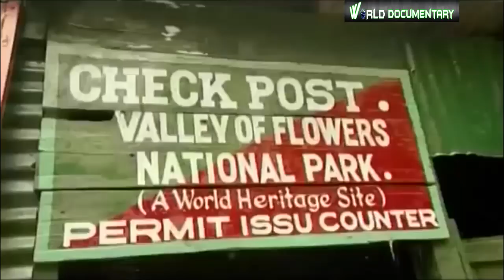हा यह जगह भारत में है आप यकीन नही करोंगे | Valley Of Flowers National Park , Uttarakhand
Valley of Flowers National Park is an Indian national park, located in West Himalaya, in the state of Uttarakhand and is known for its meadows of endemic alpine flowers and the variety of flora. This richly diverse area is also home to rare and endangered animals, including the Asiatic black bear, snow leopard,musk deer,brown bear, red fox, and blue sheep. Birds found in the park include Himalayan monal pheasant and other high altitude birds. At 3352 to 3658 meters above sea level, the gentle landscape of the Valley of Flowers National Park complements the rugged mountain wilderness of Nanda Devi National Park to the east. Together, they encompass a unique transition zone between the mountain ranges of the Zanskar and Great Himalaya. The park stretches over an expanse of 87.50 km2 and it is about 8 km long and 2 km wide. Both parks are encompassed in the Nanda Devi Biosphere Reserve (223,674 ha) which is further surrounded by a buffer zone (5,148.57 km2).Nanda Devi National Park Reserve is in the UNESCO World Network of Biosphere Reserves.